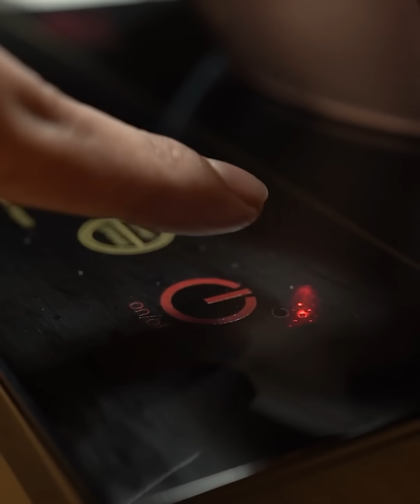ഈ പ്രാവശ്യം ഓണസദ്യയിൽ ഇവനെയും കൂട്ടിക്കൊ...| Onam recipe malayalam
ഉലുവ മുളപ്പിച്ച ഉപ്പേരി

McCoy Appliances presents Grihalakshmi  Onakoottu (ഓണക്കൂട്ട്)

onam recipe malayalam